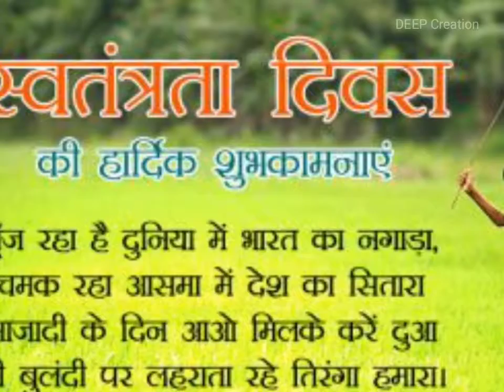आजादी की कभी शाम नहीं होने देंगे, Happy Independedence day 2021